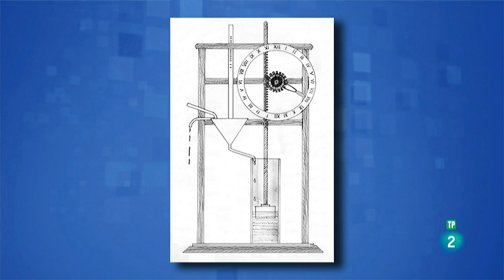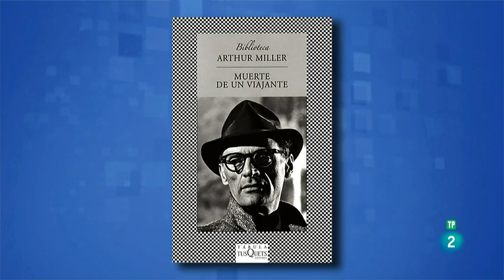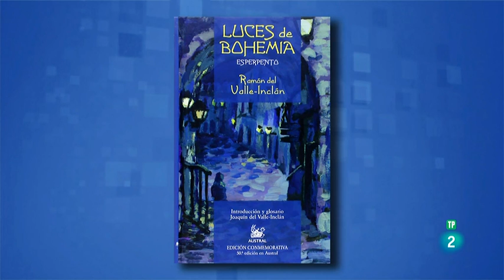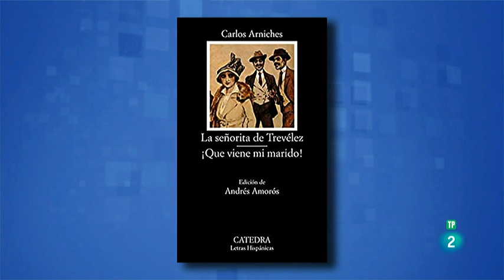Saber y ganar 12 11 20